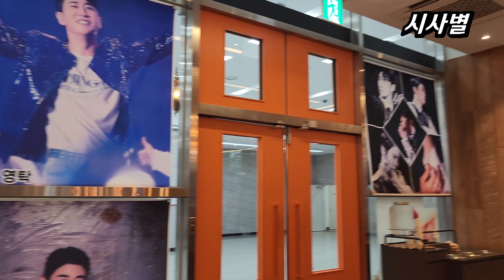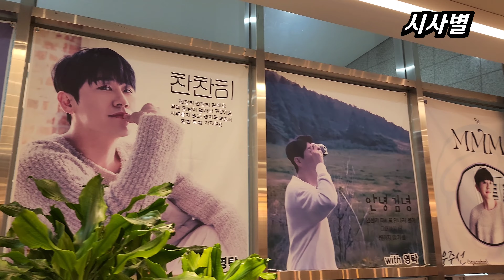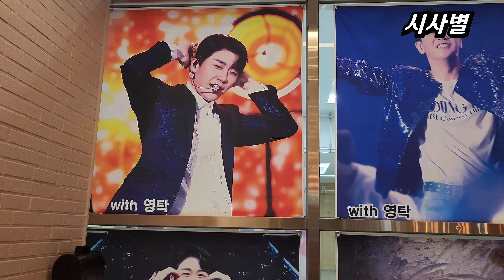영탁, 탁카페 통대관하고